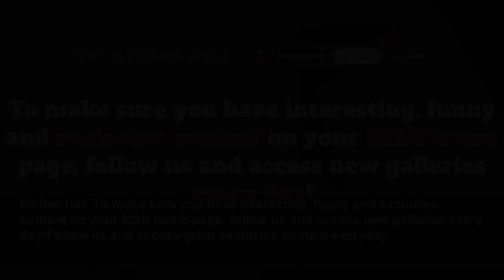Actors meet the real people they portrayed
Many movies and TB shows are based on real-life stories, and these include, of course, biopics. Throughout the years, actors have played numerous individuals and told their incredible stories on scree...
StarsInsider
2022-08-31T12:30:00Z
Actors meet the real people they portrayed, Many movies and TB shows are based on real-life stories, and these include, of course, biopics. Throughout the years, actors have played numerous individuals and told their incredible stories on screen. From legendary sportsmen to political leaders, and...
Emerald Fennell and Camilla Parker Bowles, 'The Crown' took on the British Royal Family's story for its popular series which embraces the drama, and occasionally embellishes it. On March 8, 2022, Camilla Parker Bowles, Duchess of Cornwall, came face to face with the actress to plays her in...
Robert De Niro and Jake LaMotta, The actor played the American boxer in Martin Scorsese's classic 'Raging Bull' (1980).You may also like: Eric Clapton: the life of a legendary musician
Helen Mirren and Queen Elizabeth II, The actress portrayed her country's most senior royal in the 2006 film 'The Queen.'Follow us and access great exclusive content everyday
Morgan Freeman and Nelson Mandela, The veteran actor played Mandela in his first term as President of South Africa, in the 2009 film 'Invictus.'You may also like: Weird food combos that are actually tasty
Angelina Jolie and Mariane Pearl, The actress played the French journalist in Michael Winterbottom's 2007 movie 'A Mighty Heart.'Follow us and access great exclusive content everyday
Ray Liotta and Henry Hill, Liotta played the mobster turned FBI informant in the famous gangster movie 'Goodfellas' (1990).You may also like: Mysterious places people keep vanishing from
Will Smith and Muhammad Ali, The actor portrayed the boxing legend in the 2001 biographical film 'Ali.'Follow us and access great exclusive content everyday
Eddie Redmayne and Stephen Hawking, The actor played the famous theoretical physicist in the 2014 biopic 'The Theory of Everything.'You may also like: Mysterious and unsolved disappearances of cruise ship passengers
Sandra Bullock and Leight Anne Tuohy, Sandra Bullock played the adoptive mother of American football player Michael Oher in 'The Blind Side' (2009).Follow us and access great exclusive content everyday
AnnaSophia Robb and Bethany Hamilton, Robb played the pro surfer who lost an arm in a shark attack in the 2011 movie 'Soul Surfer.'You may also like: This glacial lake hides a dark secret
Brad Pitt and Billy Beane, The actor portrayed the baseball general manager in the film 'Moneyball' (2011).Follow us and access great exclusive content everyday
Mark Wahlberg and Micky Ward, Mark Wahlberg played the boxer in the 2010 sports drama 'The Fighter.'You may also like: American words and their British equivalents
Christian Bale and Dicky Eklund, And Christian Bale played another boxer, Dicky Eklund, in 'The Fighter' (2010).Follow us and access great exclusive content everyday
Kristen Stewart and Joan Jett, Stewart played the iconic rock 'n roll singer-songwriter in 'The Runaways' (2010).You may also like: Perfectly-timed wildlife photos
Julia Roberts and Elizabeth Gilbert, The actress played Gilbert in the 2010 movie adaptation of her best-selling memoir 'Eat Pray Love.'Follow us and access great exclusive content everyday
Beyoncé and Etta James, Queen Bey played the iconic singer in the 2008 film 'Cadillac Records.'You may also like: The best and worst airports of 2019
Leonardo DiCaprio and Frank Abagnale Jr, The actor played the famous former fraudster in 'Catch Me If You Can' (2002).Follow us and access great exclusive content everyday
Margot Robbie and Tonya Harding, The actress played the figure skater in the movie 'I, Tonya' (2018), a role for which she was nominated for an Oscar.You may also like: Demanding actors who changed how movies turned out
Mark Wahlberg and Vince Papale, Wahlberg played the iconic football player (left) in the 2006 movie 'Invincible.'Follow us and access great exclusive content everyday
Emma Stone and Billie Jean King, Stone played the tennis star in the 2017 biopic 'Battle of the Sexes.'You may also like: Famous white actors who played people of color
Reese Witherspoon and Cheryl Strayed, The actress played the author in the 2014 movie 'Wild,' which is based on her 2012 memoir 'Wild: From Lost to Found on the Pacific Crest Trail.'Follow us and access great exclusive content everyday
James Franco and Aron Ralston, Franco portrays the outdoorsman who survived an accident by cutting off part of his arm in the 2010 film '127 Hours.'You may also like: The worst celebrity apologies of all time
Se